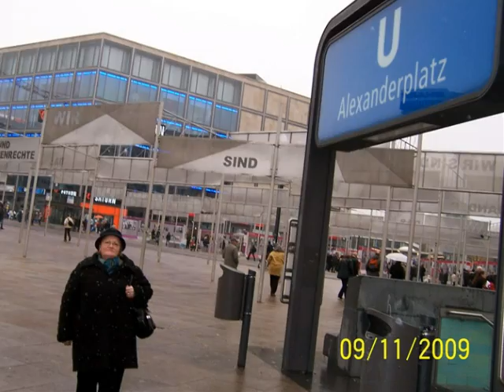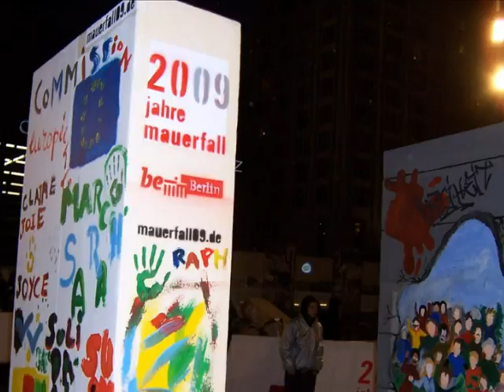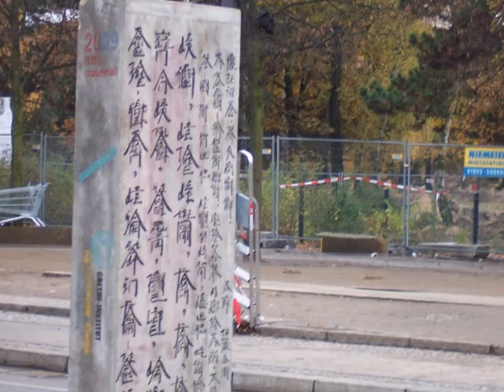Berlin w moich wspomnieniach!